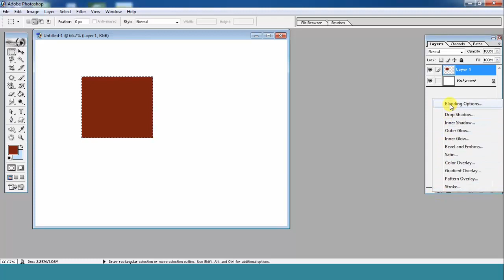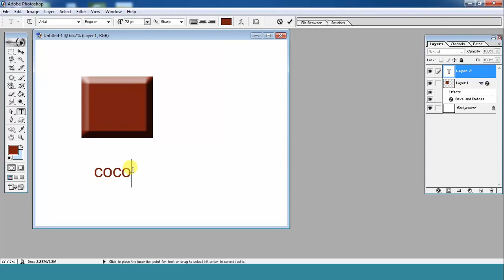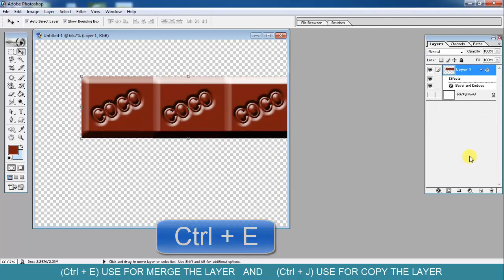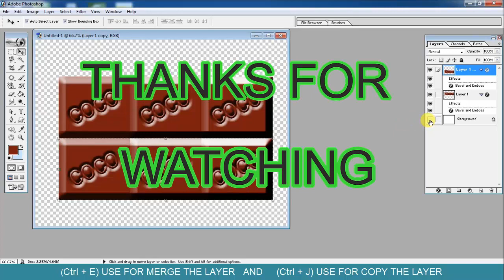Photoshop beginner part 9, chocolate creation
hellow friends
is video m aap photoshop me chocolate  create karna sikh sakte h
mujhe ummid h aap is video s photoshop m chocolate creation sikh  jayenge